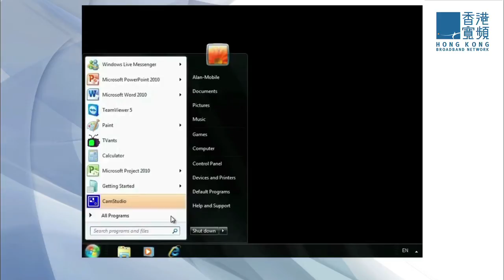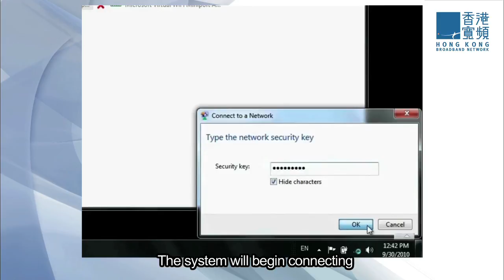Router setting - Windows 7 Connect Wi-Fi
Hong Kong Broadband Network (HKBN)